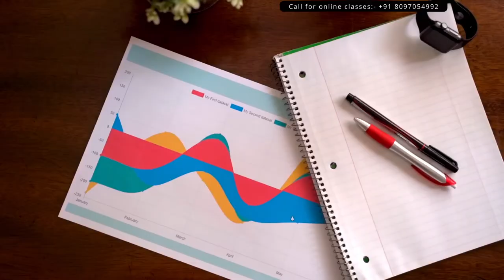IC Curve Never intersect l Lecture 6 l Hindi l CBSE / ISC / HSC l Jagdeep Ma'am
Properties of indifference curve-IC Curve Never intersect in Hindi for class 12 ISC students and Class 11 CBSE students.